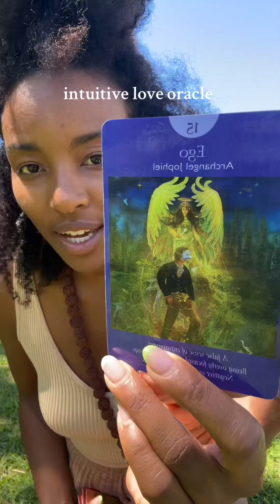Intuitive Love Oracle 💘 Luck follows Self Protection